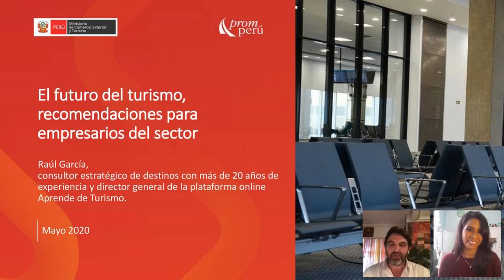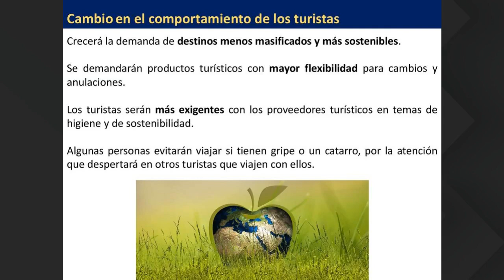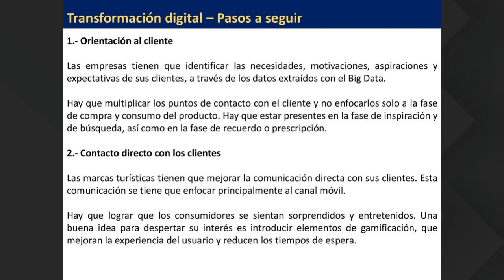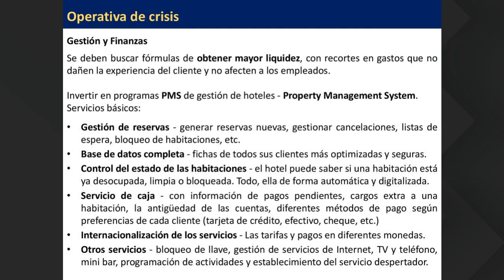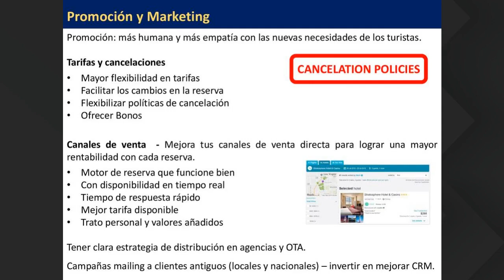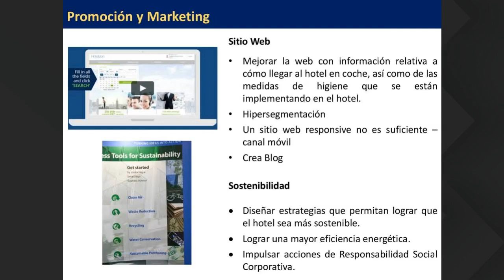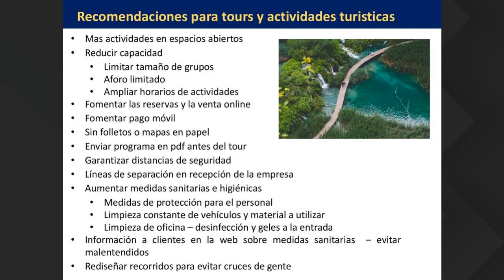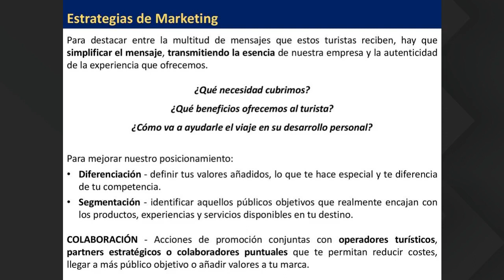El futuro del turismo, recomendaciones para empresarios del sector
¿Cuáles serán las próximas exigencias y necesidades que deberá atender el sector? Descúbrelo en este seminario virtual de MINCETUR y PROMPERÚ, donde se analizaron los retos que traerá consigo la ‘nueva realidad’, los cambios en el consumidor y algunas estrategias efectivas de marketing y comunicación para las empresas turísticas.